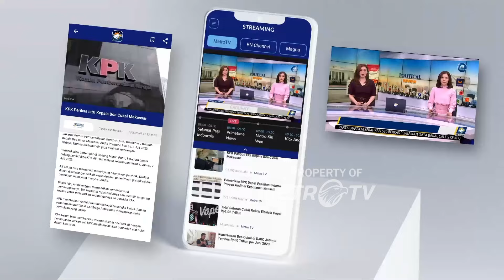MK Tolak Gugatan Sengketa Pilpres 2024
MetroTV, Hakim MK telah menentukan putusan terhadap gugatan dari kubu 01 dan kubu 02 soal Perselisihan Hasil Pemilihan Umum ( PHPU ), hal ini menjadi sebuah tanda bahwa berakhrinya seluruh rangkaian Pilpres 2024.